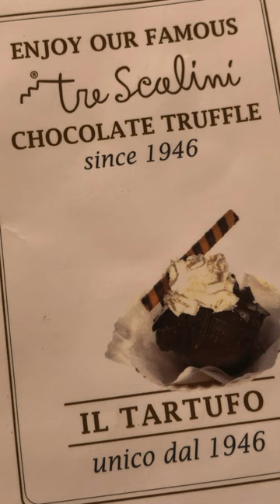Having Tartufo at Ristorante Tre Scalini in Rome, Italy - Heart of Rome Tour Rick Steves Audio Tour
In case you're wondering, here is a video showing Ristorante Tre Scalini and its famous Tartufo. We stopped there as part of our Heart of Rome Tour we did following the Rick Steves Audio Tour which you can donwload here:

We were there in September 2022

The "Tartufo" is a sweet pure chocolate ice cream that has the flavor and charm of the things of the past.

The "Tartufo" is a classic dessert of the Roman tradition.
It was invented at the Tre Scalini and for this reason it is now called the Tre Scalini “Tartufo” all over the world.

The recipe for the "Tartufo", created in 1946 by the progenitor of the Ciampini family, involves the use of 13 different qualities of cocoa from Austria and is still, despite many have tried to imitate it, remained jealously secret.

The Tre Scalini "Tartufo", still prepared today according to the original recipe by our master pastry chefs, is served with lots of soft cream and a crunchy wafer and can be enjoyed happily in every season.

It is the local specialty and is famous all over the world.
According to many, you have to try it at least once in your life.

Rome (Italian and Latin: Roma [ˈroːma] (listen)) is the capital city of Italy. It is also the capital of the Lazio region, the centre of the Metropolitan City of Rome, and a special comune named Comune di Roma Capitale. With 2,860,009 residents in 1,285 km2 (496.1 sq mi), Rome is the country's most populated comune and the third most populous city in the European Union by population within city limits. The Metropolitan City of Rome, with a population of 4,355,725 residents, is the most populous metropolitan city in Italy. Its metropolitan area is the third-most populous within Italy. Rome is located in the central-western portion of the Italian Peninsula, within Lazio (Latium), along the shores of the Tiber. Vatican City (the smallest country in the world) is an independent country inside the city boundaries of Rome, the only existing example of a country within a city. Rome is often referred to as the City of Seven Hills due to its geographic location, and also as the "Eternal City". Rome is generally considered to be the "cradle of Western civilization and Christian culture", and the centre of the Catholic Church.

Rome's history spans 28 centuries. While Roman mythology dates the founding of Rome at around 753 BC, the site has been inhabited for much longer, making it a major human settlement for almost three millennia and one of the oldest continuously occupied cities in Europe. The city's early population originated from a mix of Latins, Etruscans, and Sabines. Eventually, the city successively became the capital of the Roman Kingdom, the Roman Republic and the Roman Empire, and is regarded by many as the first-ever Imperial city and metropolis.